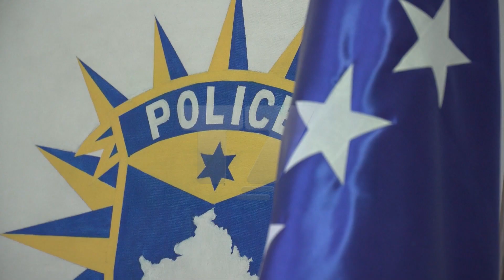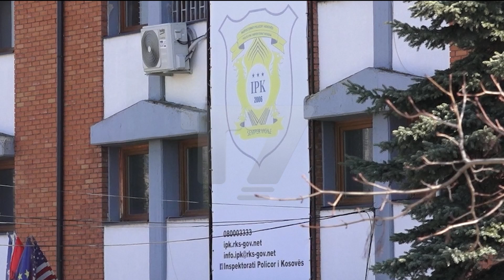Ende asnjë masë për policët që takuan Vuçiqin | T7